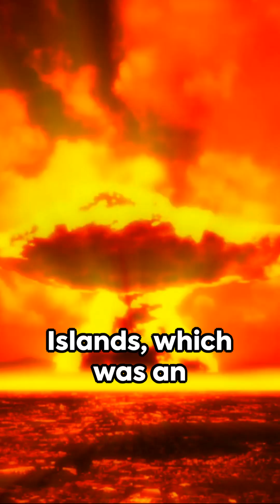Bikini Atoll - A Nuclear Legacy Unveiled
Dark past of nuclear testing at Bikini Atoll island